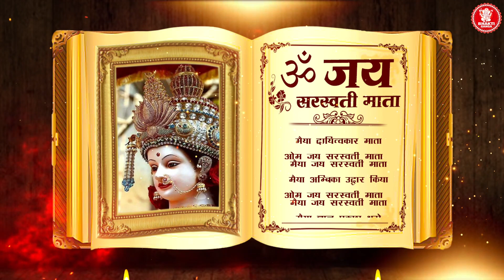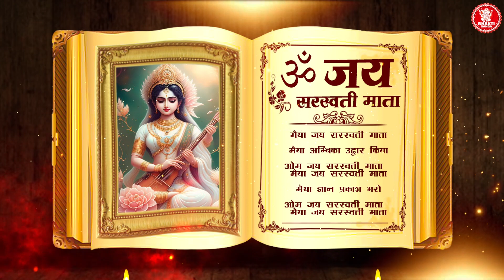शुक्रवार भक्ति : आज के दिन सरस्वती माता की आरती सुनने से सभी कर्ज और दरिद्रता से छुटकारा मिलता है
Bhakti Ganga Presents...

Song : Saraswati Aarti
Singer : Rahi Saab
Lyrics : Traditional
Producer : Sunil Seth
Label : Bhakti Ganga